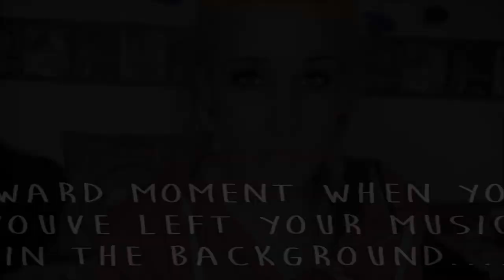The 1130 anorexic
if you've ever been in an appointment with a psychiatrist where youre mentally sticking voodoo pins into them youll relate to this video. I am charlotte not just another anorexic name on a list